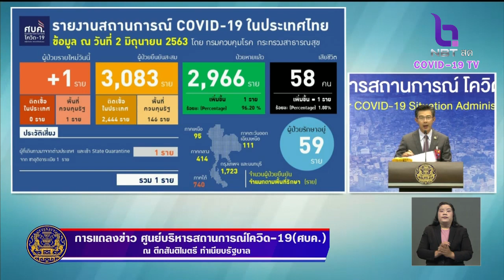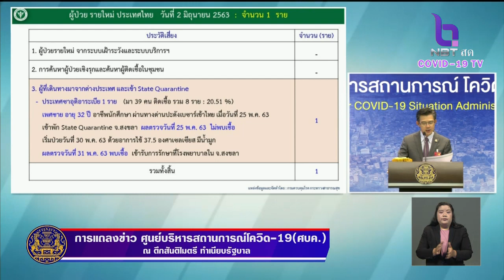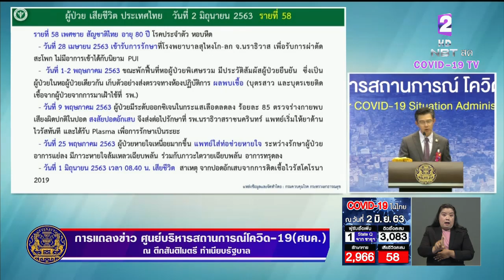พบผู้ติดเชื้อ "โควิด-19" เพิ่ม 1 ราย เสียชีวิตอีก 1 ราย ผู้ป่วยใหม่เป็นนักศึกษา เดินทางมาจากซาอุฯ